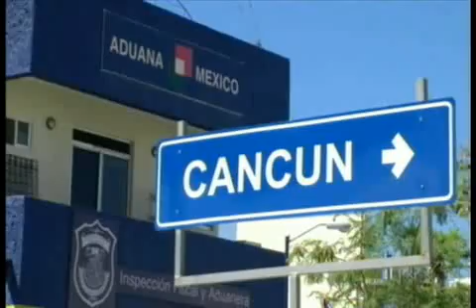Fracaso turístico de AN, sólo se salvan 18 meses; continuidad en Sectur, buen deseo